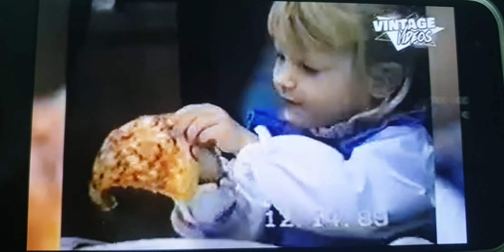Always Funny Highlights - A Cheese Pizza, Just For Me